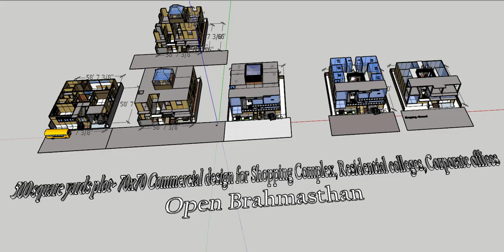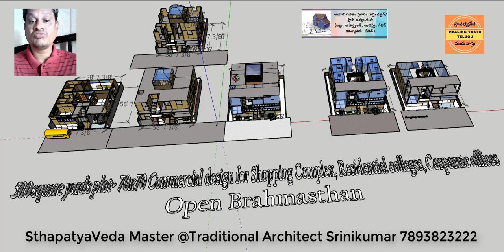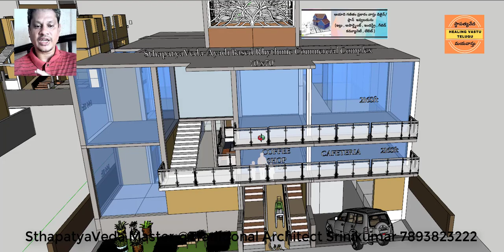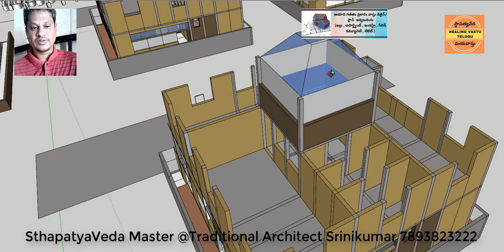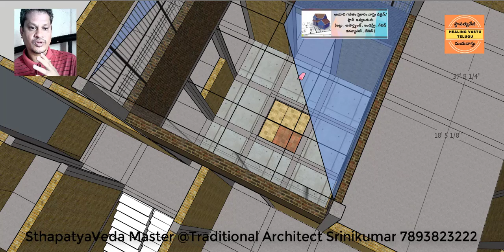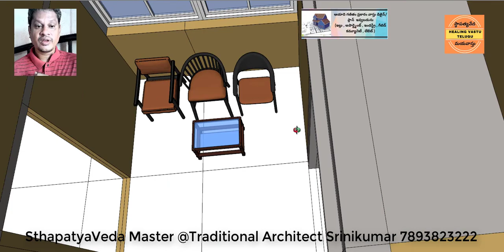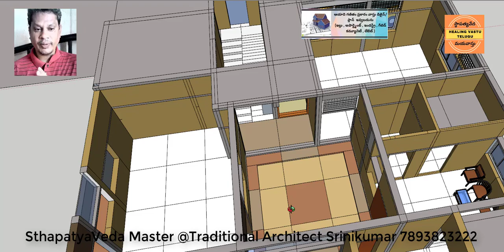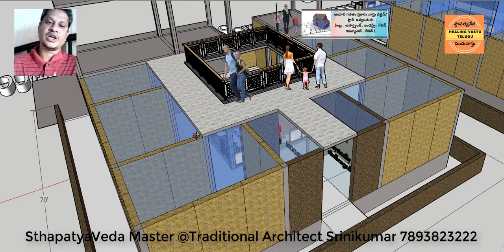SthapatyaVeda - Ayadi Based Vibrant Commercial Spaces - 3 Variants - 500 Square Yards